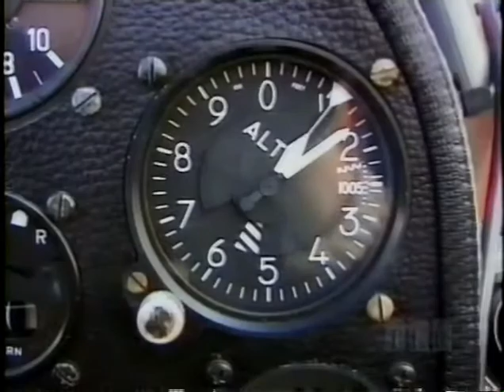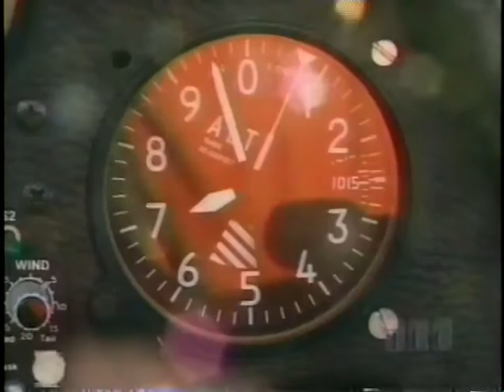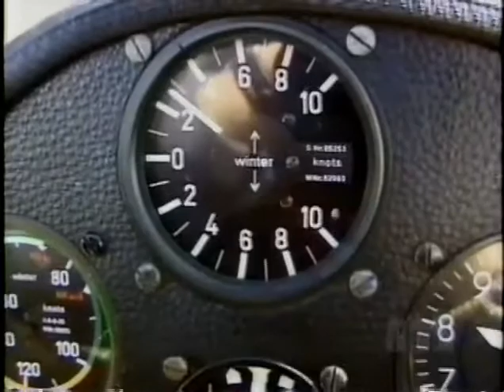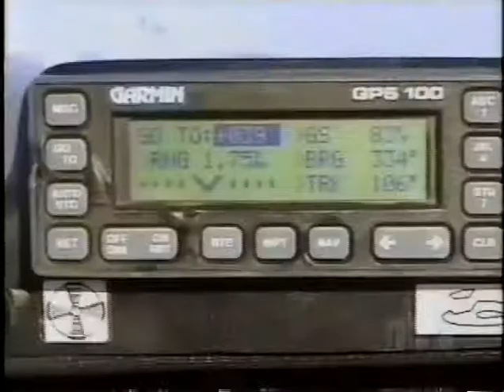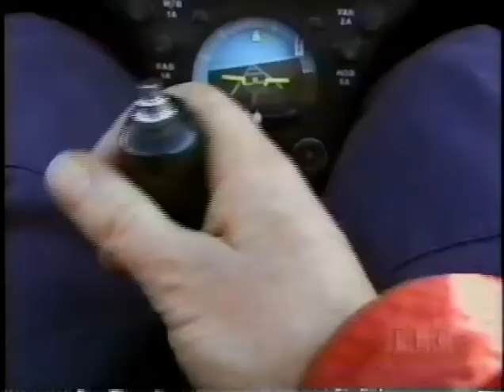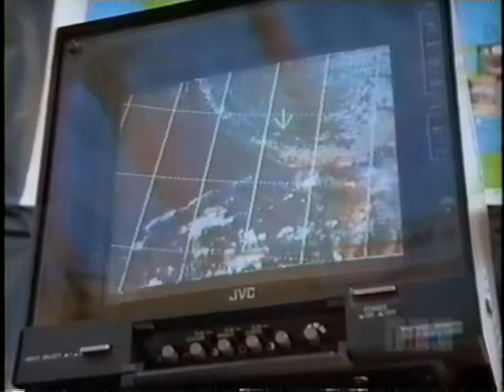Wonders of Weather - Dangerous Games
TLC's Wonders of Weather
Narrated by the late Reg E. Cathey, one of my favourites